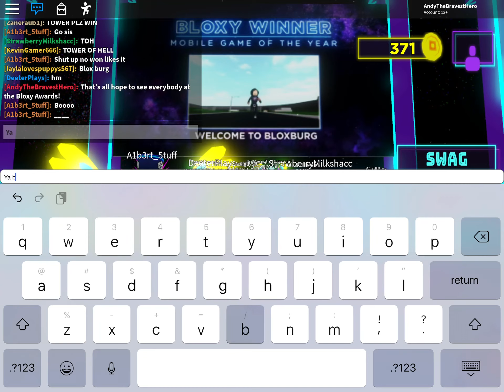[Roblox!] BLOXY ANUAL AWARDS 7th [I MET DEETER PLAYS]